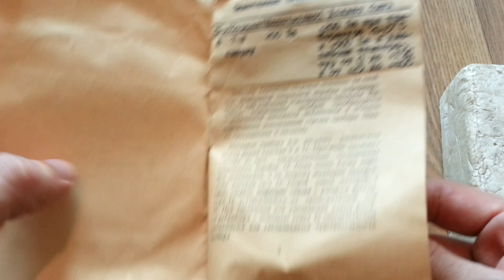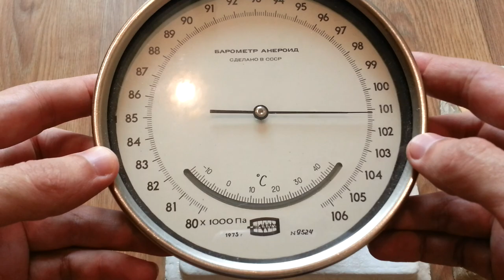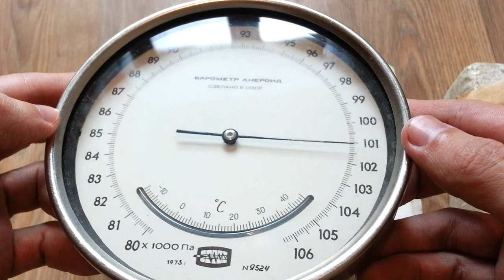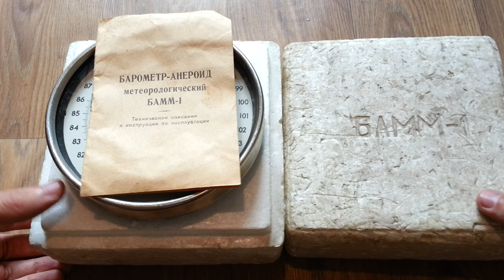Продал Советский Барометр анероид БАММ-1 за ???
Барометр - анероид метеорологический БАММ-1 предназначен для измерения атмосферного давления в наземных условиях при температуре от -10 до плюс 40°С и относительной влажности до 80%.